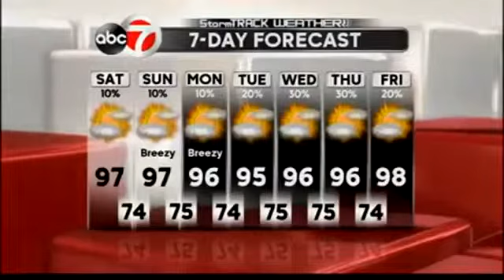StormTrack Weather: PM Friday